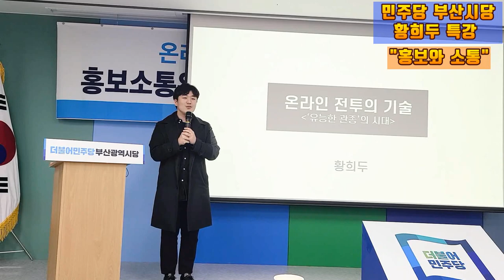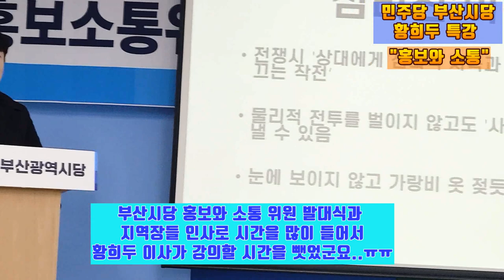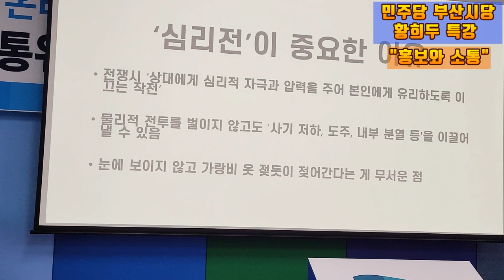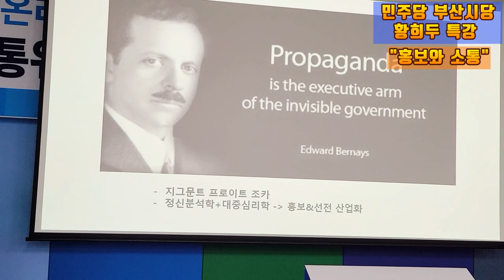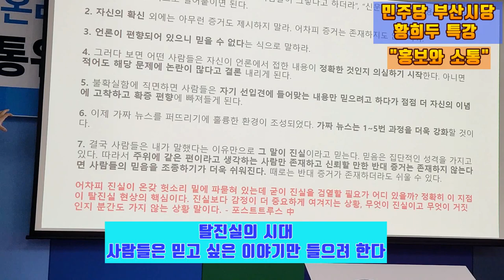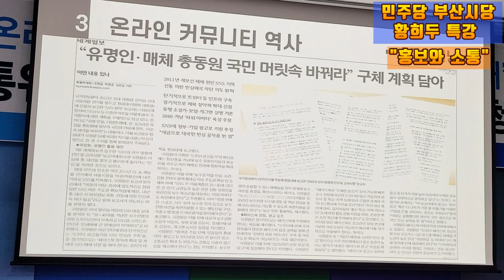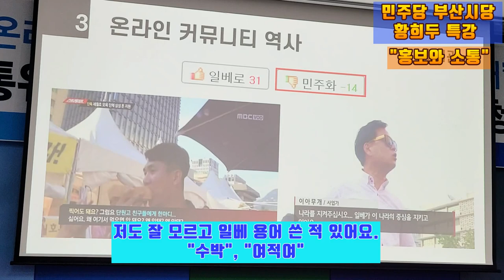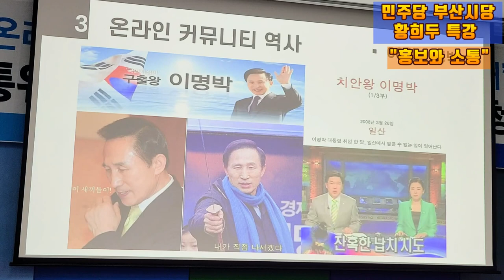💙💙💙황희두 특강 - 온라인 커뮤니티 홍보